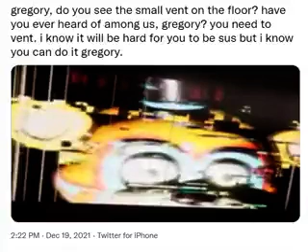Have you ever heard of among us, gregory?